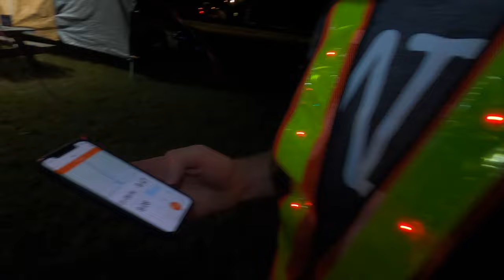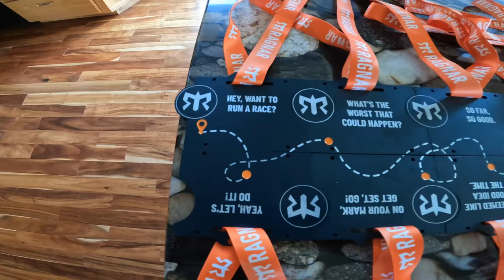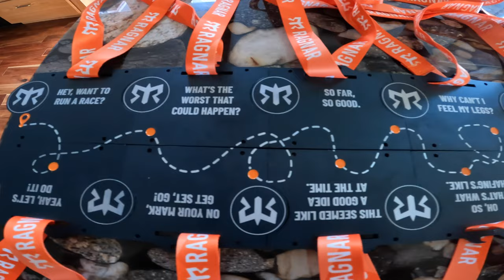Ragnar 2022 - The TRC Run Club Documentary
The Ragnar in Minnesota is a 206.5 mile relay race from Minneapolis to Duluth. There are 36 legs of the relay, and we had a team of 12 excellent runners.

We are "The 'The Run Club' Run Club" and this video is a documentation of our experience.